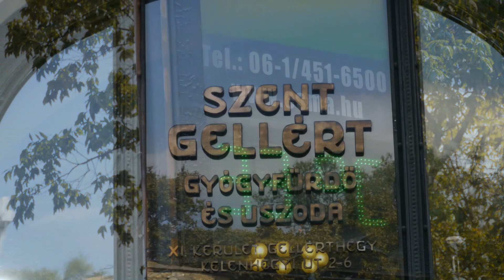Budapest 2011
JPA